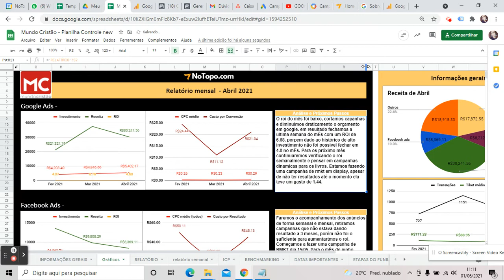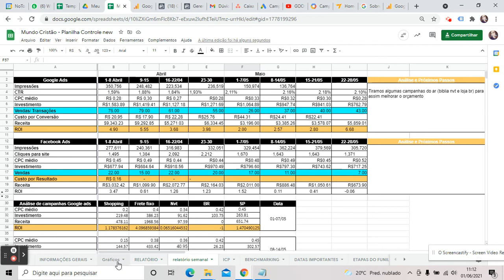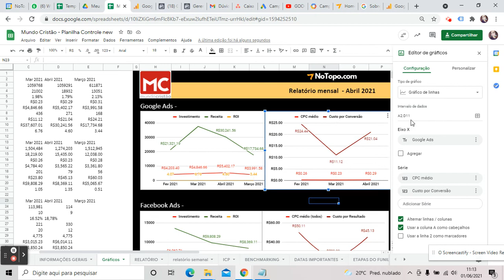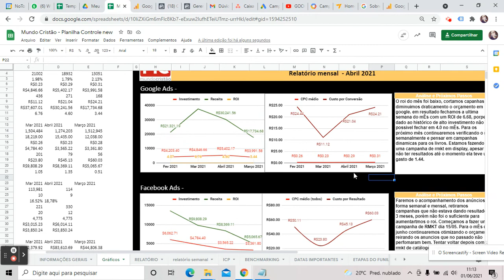Google Sheet - Manutenção dos gráficos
Para saber mais sobre o processo de Outbound Marketing da NoTopo, acesse: ​

Para saber mais sobre o processo de Inbound Marketing da NoTopo, acesse: ​